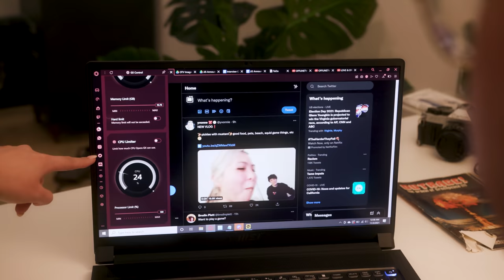MASAYOSHI, QUARTERJADE, & SYDEON JOIN OFFLINETV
WELCOME TO OUR NEW MEMBERS ❤️❤️❤️